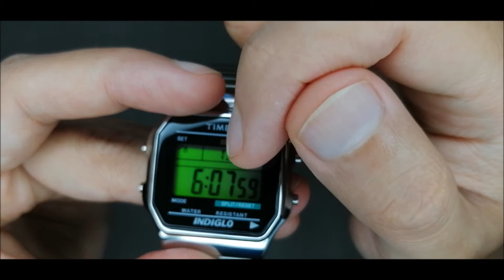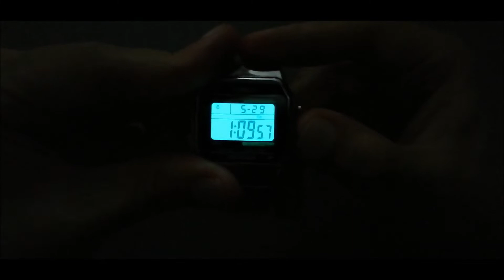BONITO Reloj TIMEX RETRO CLASSIC Reseña T78587 Brazalete Auto Ajustable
Buen diseño inspirado en los 80´s accesible que va con un estilo casual para cualquier lugar, luz inconfundible INDIGLO de Timex Classic T78587 con buenos acabados además un brazalete auto ajustable.

⌚👉Si deseas adquirir relojes desde Amazon MEX
⌚👉Si deseas adquirir relojes desde Amazon USA
⌚👉Si deseas adquirir relojes desde Amazon España

👍 Aquí puedes apoyar el canal (Donaciones) todo se destinara a la creación de mas contenido. ¡GRACIAS!